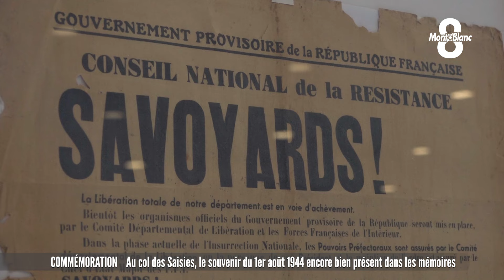Au col des Saisies, le souvenir du 1er août 1944 encore bien présent dans les mémoires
En Savoie, le col des Saisies s’est replongé dans le passé ces derniers jours. À l’occasion du 1er août 2024, une semaine mémorielle était organisée du 27 juillet au 2 août pour commémorer les 80 ans de la Libération. Entre cérémonies, camp militaires et exposition, l’événement a permis de faire revivre au public le parachutage américain d'armes et de munitions le 1er août 1944 sur la station. Plus de précisions dans ce reportage de Chloé Le Meur.